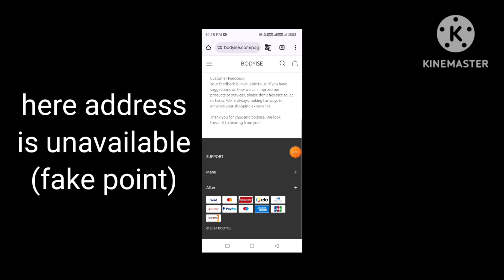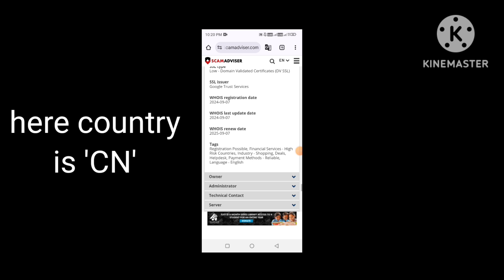bodyise com reviews | bodyise.com legit or scam | bodyise clothing real or fake review